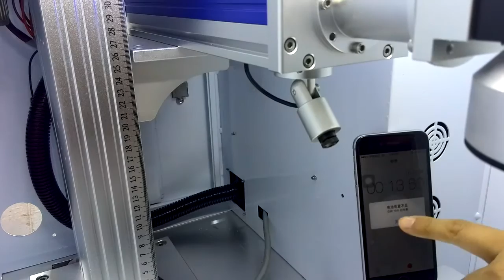UP and DOWN Z axis moving speed,only for precision